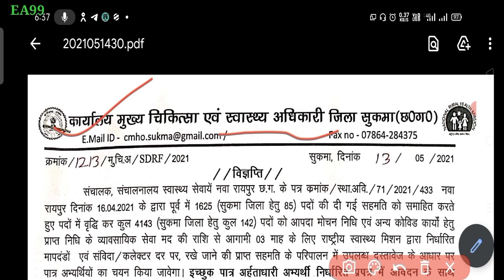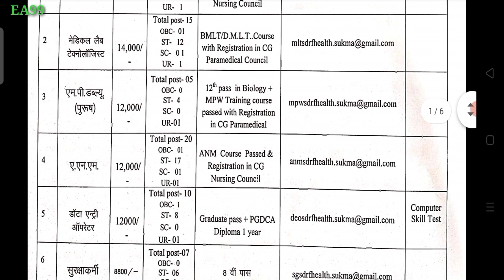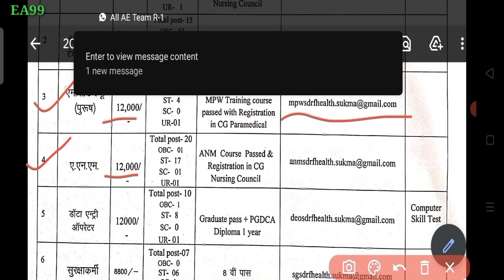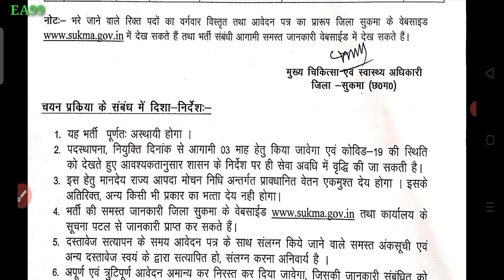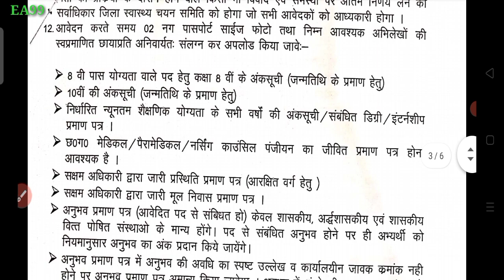CG job vacancy 2021 || मई 2021 की भर्ती ll CG Job 2021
PDF Link-

Your Queries-
cg job
raipur me job chahiye 2021
raipur me job
raipur me job chahiye
raipur chhattisgarh me job
raipur me private jobs
bilaspur me jobs
chhattisgarh naukri
jobs cg 2021
upcoming jobs in cg